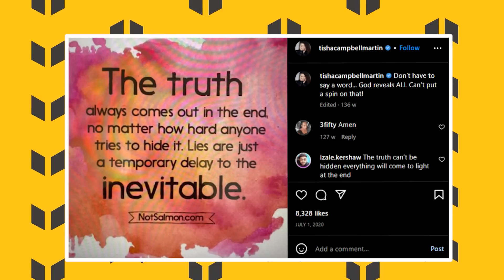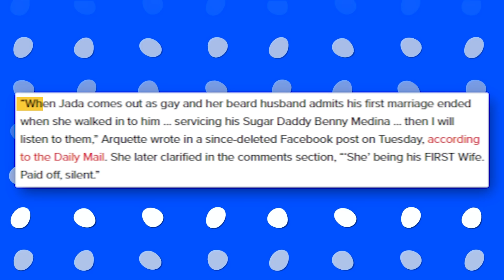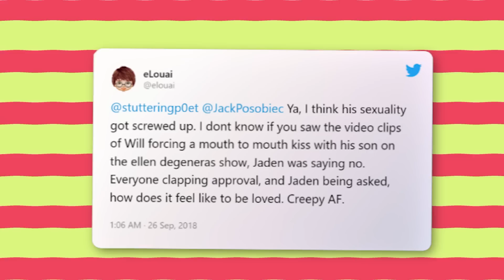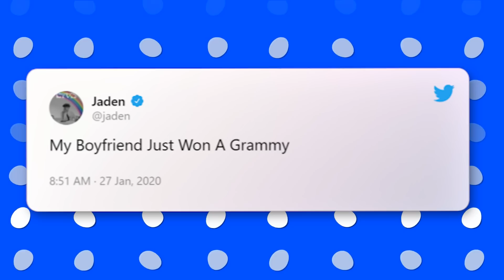Jaden EXPOSES Will Smith For Forcing CREEPY Relationship With Him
In a shocking revelation, Jaden Smith has exposed the truth about his relationship with his famous father, Will Smith. The young artist spoke out about the dynamic between him and Will, painting a picture that has left the world stunned. Was there something strange going on behind closed doors? Did Will Smith have a weird relationship with Jaden?

Find out in this explosive new video. With interviews from Jaden and those close to the situation, this is a must-see for anyone who has been following the Smith family.

Get ready for some shocking truths and an unforgettable journey through the mind of Jaden Smith.